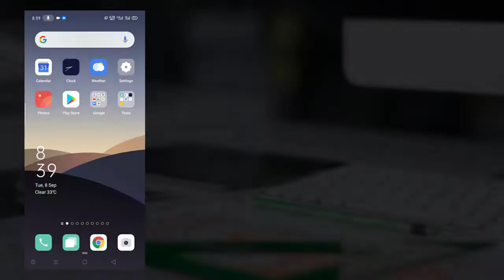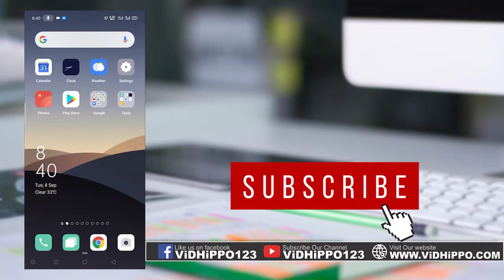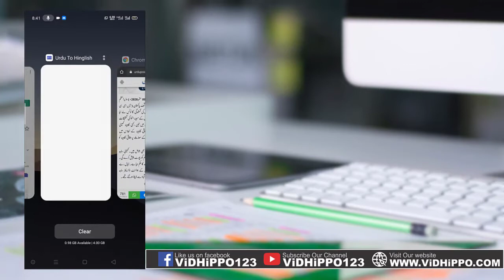Convert Urdu Test To Roman Urdu With Android App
Regards:
Atif Afzal